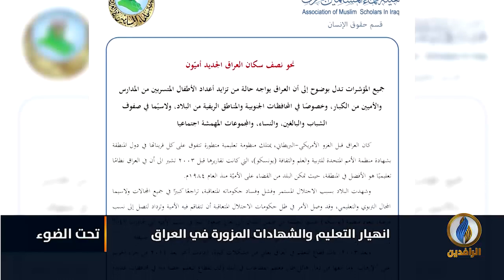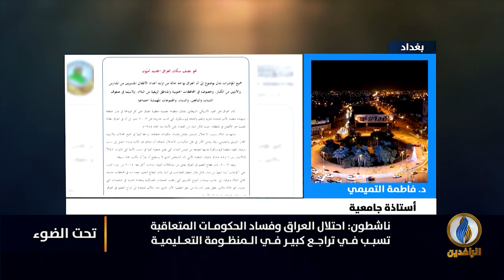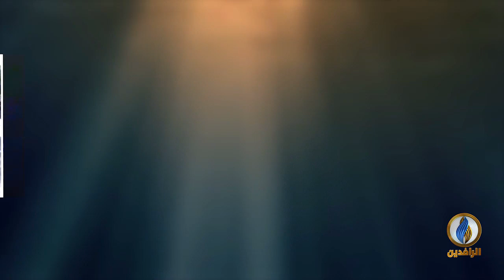تحت_الضوء | انهيار التعليم والشهادات المزورة في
ضيوف الحلقة:
د. فاروق الفتيان - دبلوماسي وأكاديمي عراقي
د. محمود المسافر - أكاديمي وباحث سياسي
د. فاطمة التميمي - أستاذة جامعية

تقديم:
سمير أكرم